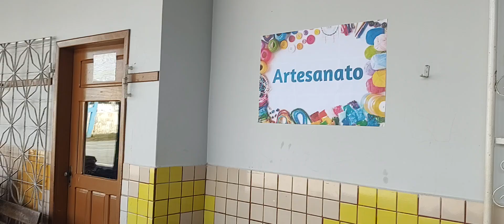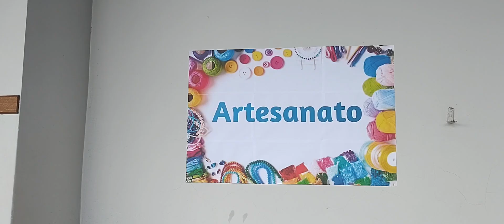FESTIVAL RECREATIVO DA ESCOLA JOÃO KUBITSCHEK 2024, ARTESANATOS